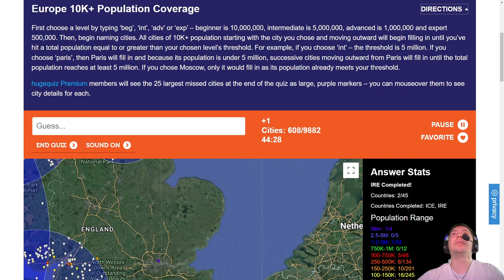Europe Coverage Quiz (Intermediate) - Hugequiz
Music: Vexento is the author of all tracks used in the video.